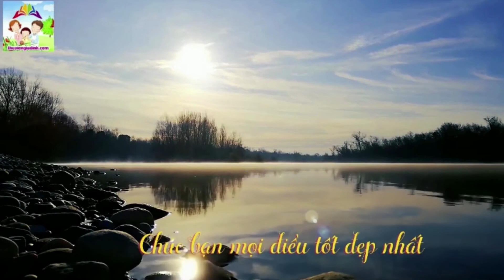TẾ ĐIÊN HÒA THƯỢNG hồi 25, 26, 27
Tế Công truyện diễn nghĩa có tên gọi đầy đủ là "Bình diễn Tế Công truyện tiền hậu toàn tập", gọi tắt là Tế Công truyện là một tác phẩm văn học cổ điển Trung Quốc của nhà văn Quách Tiểu Đình đời Thanh thuật lại cuộc đời của một nhà sư điên khùng đời Nam Tống.

Đó là một nhân vật có thật, có cuộc sống khá đặc biệt: một vị hòa thượng không giữ trai giới, uống rượu, ăn mặn, thường la cà những nơi thị tứ, chẳng bận tâm tới hình hài: quần áo rách rưới, thân hình gầy nhom lại có những hành động phóng túng khiến các nhà sư tu cùng chùa không chịu nổi, đuổi đi, hoặc ít ra cũng e dè, canh chừng, mỗi khi ông trở lại chùa. Vì thế ông mới có tên là “Hòa thượng Điên”, hoặc “Điên tăng” - nhà sư điên rồ - lại nhân ông có pháp danh là “Đạo Tế”, họ gọi ông là “Tế Điên”. Ông thường rong chơi khắp xóm làng, bắt quỷ trừ yêu để cứu người, hoặc trị những chứng bệnh lạ cho dân chúng, trừng phạt những kẻ ác, cứu giúp người cô thế… Những hành động nghĩa hiệp, cứu khốn phò nguy như thế rất được dân chúng hoan nghênh, nên người thời đó thường gọi ông là “Phật sống”, hoặc “La Hán giáng thế”.

Bản truyện lấy cơ sở các truyền thuyết dân gian về một vị Phật sống để soạn thành một bộ tiểu thuyết “thần ma”, trong đó nhiều hành vi cứu người của ông mang tính cách “pháp thuật”, nghĩa là không giải thích nổi, đành phải dựa vào tinh tưởng của dân gian cho rằng đó là pháp thuật cao cường của một vị Phật sống, hay mộ vị ” Tây thiên kim thân hàng long La Hán”. Dù được gọi là “Tế công phật sống” hay “Tế Điên hòa thượng”, thì cách gọi nào cũng không suy giảm lòng quý trọng của dân chúng đối với vị hòa thượng có một không hai này trong lịch sử Thiền giáo Trung Quốc.

Các “cố sự” về Tế Công có rất nhiều, có thể nói là đã được gom lại đầy đủ trong bộ “toàn truyện” này.

Nguồn: Vietnamese.cri.cn

Cảm ơn các bạn đã quan tâm theo dõi.